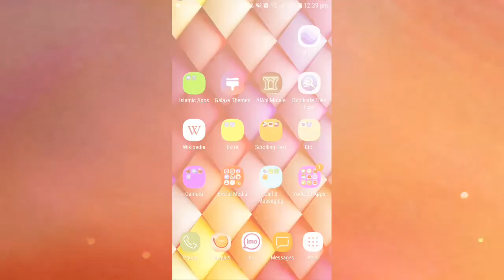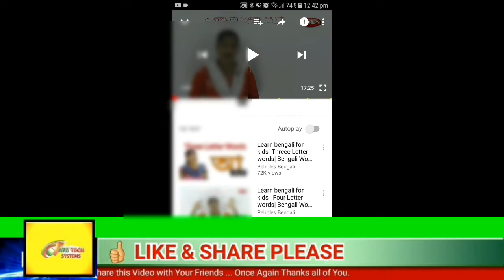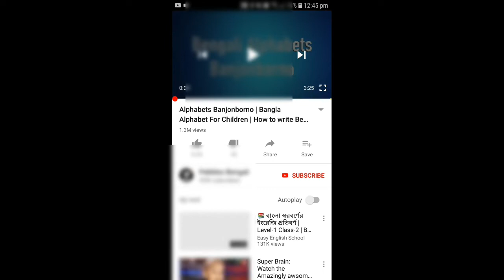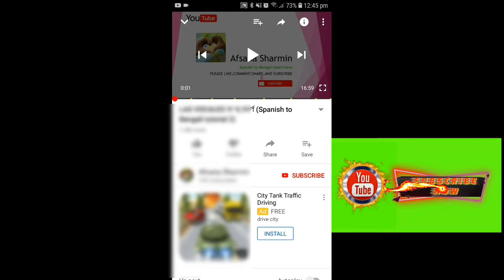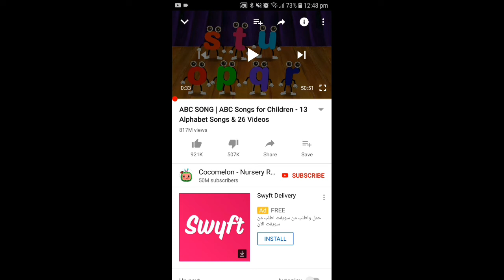Child Education Channel // How to select youtube channel topic 2019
How are you all. I hope all is wel...Inn Sha Allah. However Today I will Show How to select youtube channel topic 2019

If you ask any Query then Write in Comments section  and you are watching first time my Videos Then Don't Forget to Subscribe  and Press the Bell Icon .. Thanks for Watching ..

My Camera :- Samsung J7 Prime with Pro Camera
My Mic        :- Boya M1 Microphone
Video Editing :- Kinemaster + Power Director  Bundle